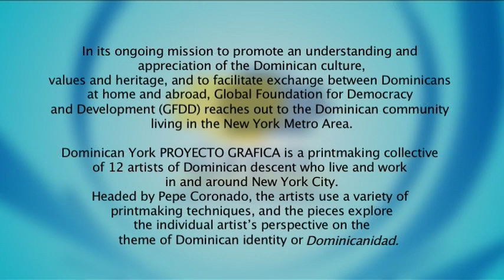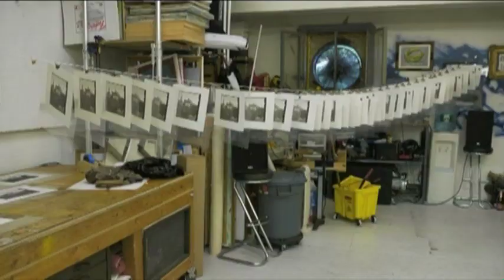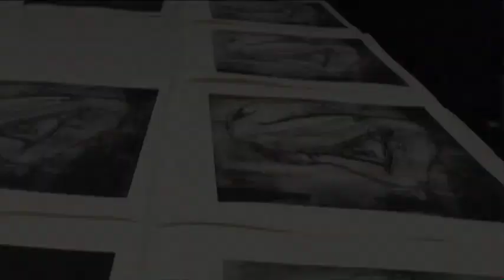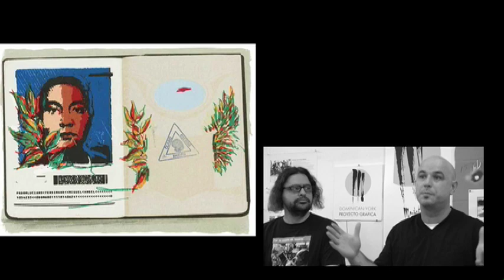GFDD Interviews Dominican-York Proyecto Grafica